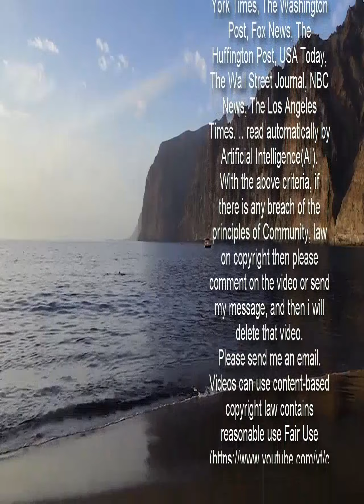Baby & toddler face being orphaned as both parents develop terminal cancer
Brit Adam Graveley, 38, met his Australian wife Caitlin, 39, when he went travelling.    He managed to secure a good job and they sponsored him to stay and after tying the knot they had two kids.  But now the couple, who live in Perth, have both heartbreakingly been diagnosed with Stage 4 cancer - just three months apart.  They are faced with the devastating prospect of leaving kids Thea, two, and four-month-old Fearn without a mum and dad.  Caitlin was diagnosed with Stage 4 bowel cancer in November after suffering pain she thought was due to her pregnancy.  And then tragically Adam was diagnosed with Stage 4 pancreatic cancer on February 4.  Adam's British sister, Emma Reynolds, 41, says her and the rest of the family can't visit them until April.  The family want to raise awareness of aggressive cancers that start in the under 40s.  Emma, from Abbeymead, Gloucestershire, said: "I don't think you'll ever be able to understand why or process both of them.  ''You just have to live with it - sometimes I talk about it and I'm detaching myself from it as I do.    "We're hoping and praying every day that the treatment they're getting works, and that they've got years rather than months.  "The hope is to raise awareness because they're so young, and how suddenly your life can be sent into absolute turmoil."  A fundraiser has been set up to support the family whilst they go through their treatment.  Graphic designer Adam was born in Solihull, but grew up in Farnham, Surrey.  He went travelling in March 2007 - with a view to return home eventually - until he met Caitlin in 2009 through online dating.  Landscape architect Caitlin grew up in Western Australia and they got married on December 7, 2014 at Perth town hall.  Caitlin went to hospital for a colonoscopy last November and diagnosed with bowel cancer - which has now spread to her liver.  She gave birth to her second child, Fearn, on October 14 2020, but had continuous abdominal pain that turned out to be a tumour on her colon.  Sister-in-law Emma said: "It was absolutely devastating.  "The tumour in her colon was quite large so they reckon she'd had it for over a year and a half, but because she was pregnant it could've masked the pain.   "She did say, looking back, she did have abdominal cramps but she thought it was to do with pregnancy."  Emma says Adam was diagnosed with Stage 4 pancreatic cancer on February 4 after getting pains in his side.  Hospitality worker Emma said: "His wife was diagnosed in November so he'd been quite stressed but he had no other symptoms.  "We thought it was just going to be a stomach ulcer or his appendix."  Early scans showed he had two large masses on his pancreas and liver - the result of pancreatic cancer that had developed for over a year.  The location of the tumour meant Adam had no symptoms until it spread to his liver.  Emma said: "His liver is covered in lesions. It's the worst cancer you can get which is pancreatic cancer, it was just awful.''  He starte